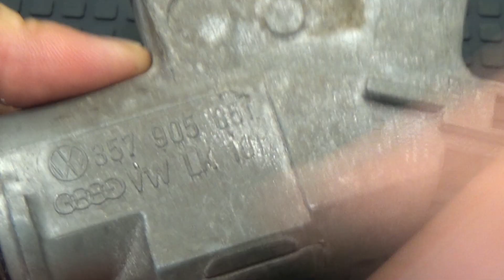911 CERRADURA COCHE VOLKSWAGEN POLO (¿GOLF 3?) GANZUADO DE CLAUSOR sub eng